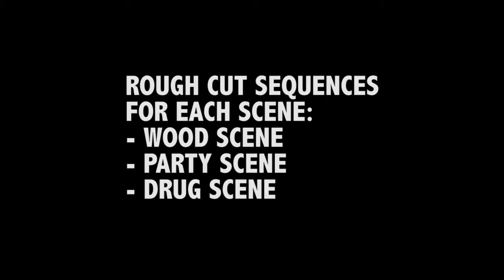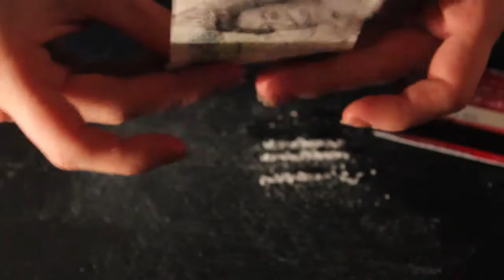EUPHORIA- Rough Cut for Trailer Scenes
EUPHORIA- 202 3 Rough Cut's- A2 Media Studies

Here are the rough cut's for each individual scene's in our film trailer 'Euphoria'.
The scene's include:
-Party Scene
-Wood's Scene
-Drug's Scene

We did this to get an idea of how to structure our trailer, in terms of which shots fit well together and for timing's.

By Abi Cox, Elise Gaignet and Elena-May Reading